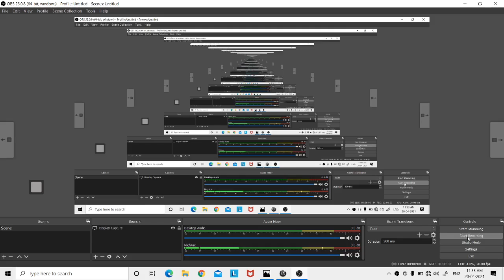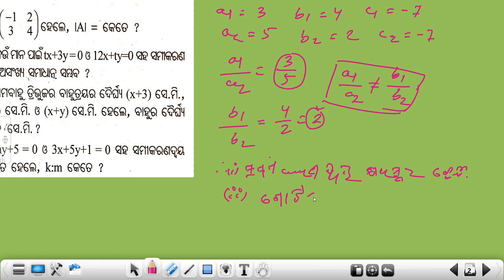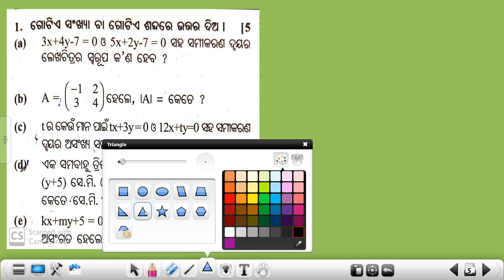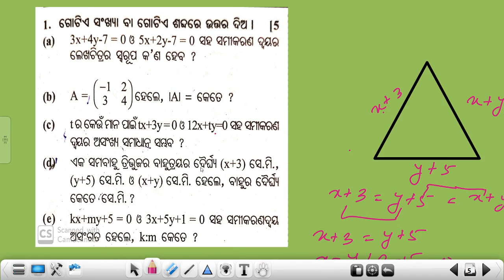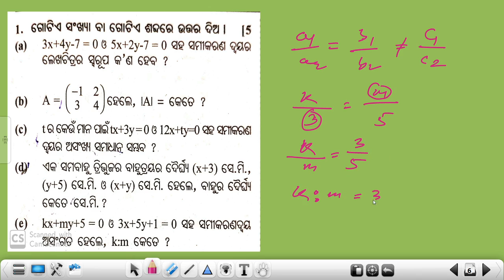SET 1 QUESTIONS NO.1